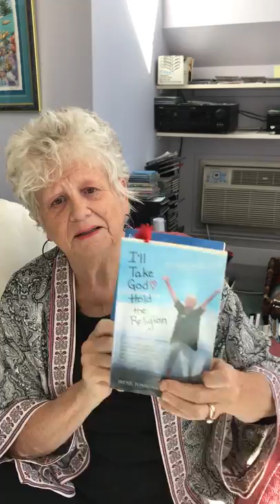Guilt & Shame... They Gotta Go!